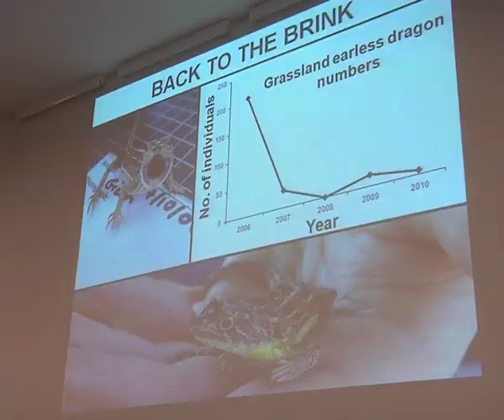Three Minute Thesis competition finals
Nine university of Canberra students competed in the Three Minute Thesis competition finals. The competition required students to summarize their theses into a short presentation, no longer than three minutes.